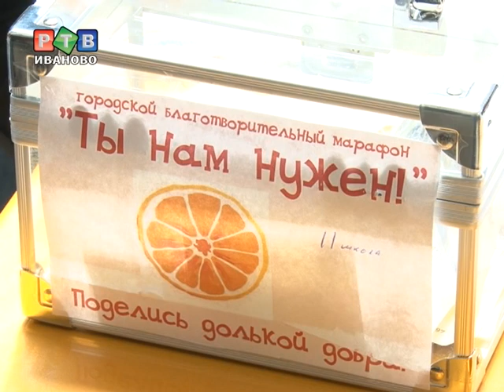"Ты нам нужен!". Финишная прямая